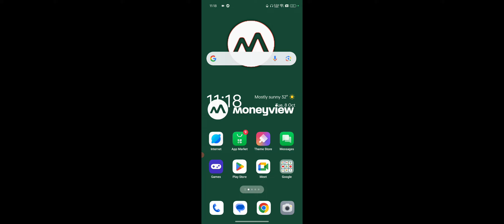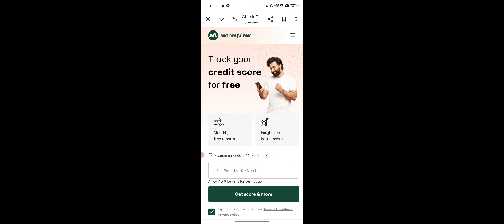Money View Me Loan Kitni Age Me Milta Hai, MoneyView Age Limit